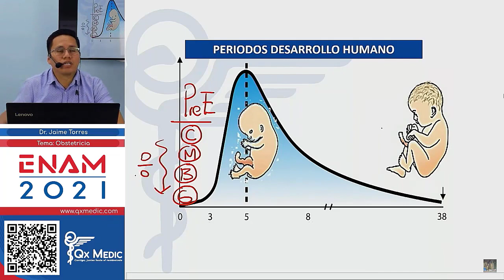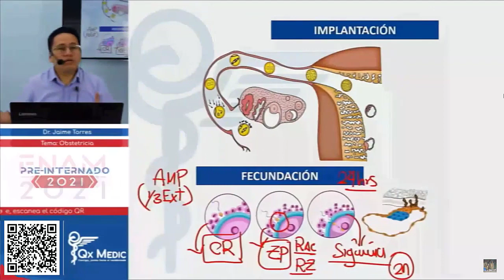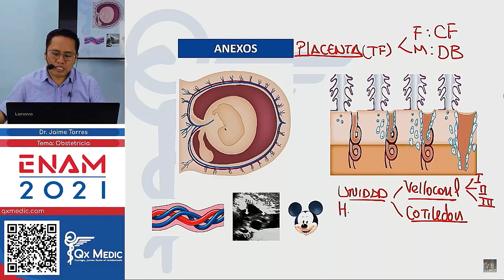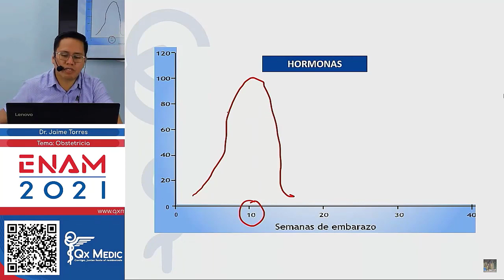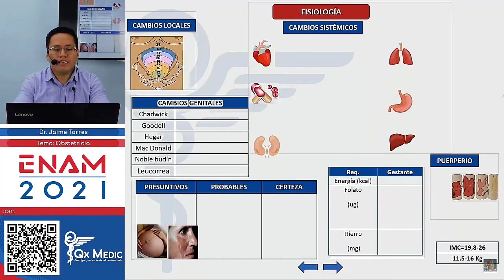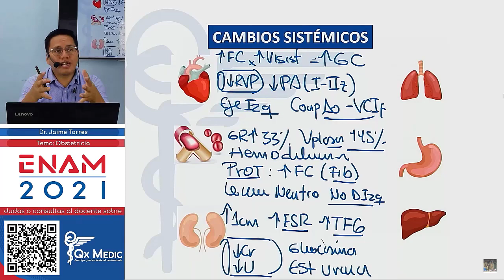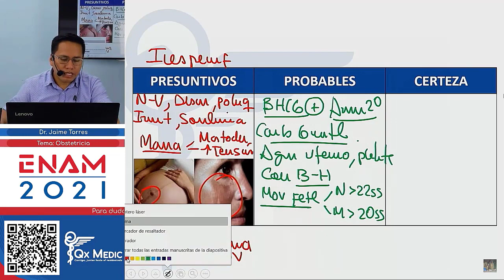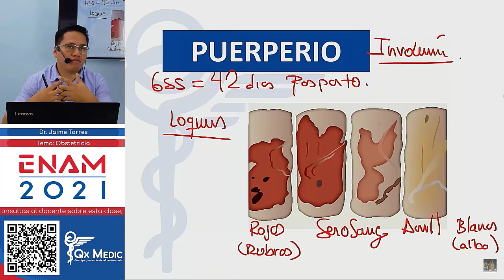RESUMEN INTEGRAL - OBSTETRICIA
Periodos del desarrollo humano 0:08
Fecundación: el espermatozoide atraviesa corona radiada, zona pelúcida y produce reacción de zona 2:34
Implantación .4:44
Anexos (placenta, cordón umbilical), .8:49
Oleadas de placentación 9:54
Hormonas (hCG, Progesterona, estrógeno, prolactina, lactógeno placentario) 19:15
Cambio durante el embarazo 26:00
Cambios genitales en el embarazo 28:01
Diagnóstico de embarazo 36:02
Folato (previene DTN) y hierro en el embarazo .40:16
Ganancia ponderal 43:00